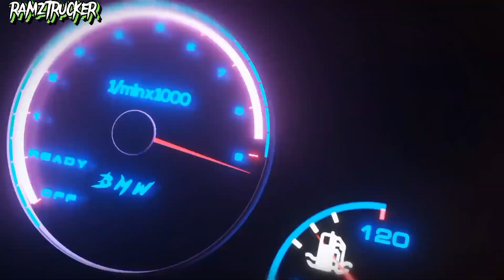IRUSIN SIGSAG ROAD | TRIP TO SAMAR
irusin sigsag eoad trip ro samar,mga ka trucker pag ayo po dumadaan sa ganitong lugar mag duble engat pk tayo kc dami na bulaga d2,